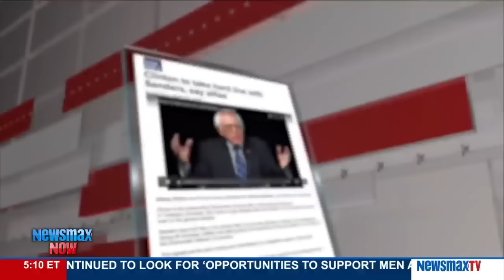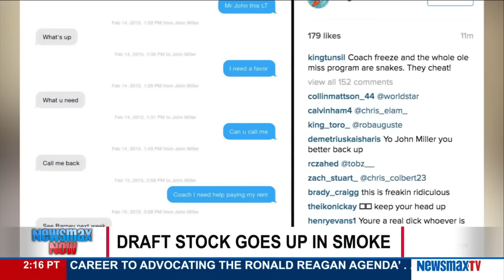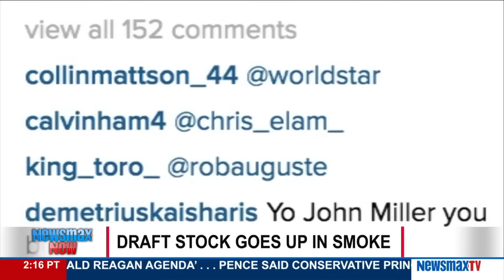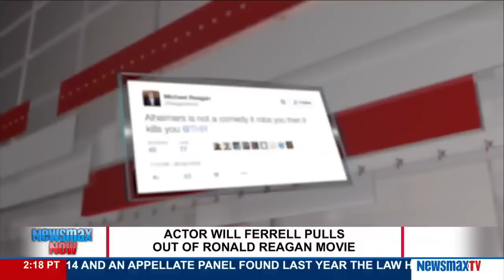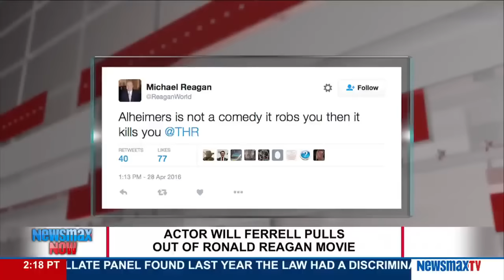Newsmax Now | Ellis Henican on Bernie Sanders and the backlash to Will Ferrell’s ‘Reagan’ film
Radio and television commentator discusses Bernie Sanders and the backlash to Will Ferrell’s ‘Reagan’ film.